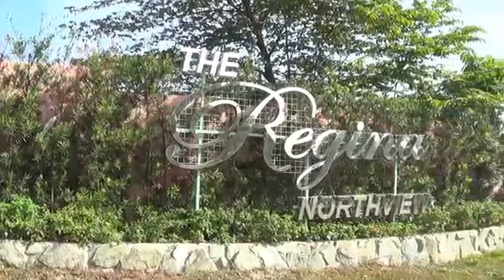The Regina Northview Online Tripping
The residential communities we have built throughout the years have not only been a significant part of the National Shelter Development Program but enhanced as well our stature in the housing industry. Being one of the pioneering prime movers of quality yet affordable homes, BANFF Realty & Development Corporation (BANFF) has continued to embark on a well-planned and carefully designed housing subdivisions where the rare comfort and convenience of subdivision living are experienced through a self-contained habitat.

Driven by its ardent commitment and sincere to be an ever active participant in the shelter industry, BANFF has ventured to introduce its Regina Ville Series in response to the growing demand for decent yet affordable homes. The concept features a strategically located housing community that ensures proximity and accessibility to transportation, private and public services,  socio-economic amenities, educational institutions and employment opportunities.

Each subdivision has been carefully planned and designed to suit the affordability and discriminating taste of prospective homeowners while rendering practical and functional concepts as well. Provisions of multi purpose hall, recreational facilities, efficient water and electrical utilities, upgraded land development and security have become a corporate standard for the Regina Ville Series.

A Potential High Value Investment

The Regina Northview is seen not only an ideal dwelling enclave in Central Luzon but a potential real estate investment as well given its strategic location and increased economic activities in the Region. The proliferation of financial institutions, communications and mobile facilities, supermarkets, convenience stores, fast food establishments and even courier services signify the onset of a much desired economic boom that apparently will be highly contributory to the employment of much needed manpower complementation.